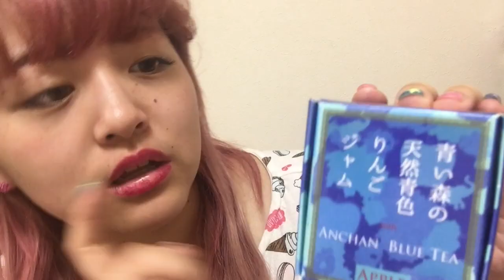【視覚検証】究極に食欲が減る方法知ってた？【科学的？に証明済みらしい】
血の巡りや発汗作用を抑える働きをするので、脂肪燃焼や新陳代謝をダウンさせることもあります
らしいよ！！！！！